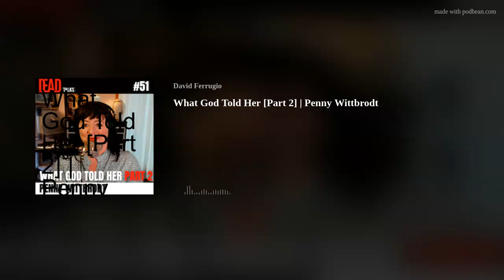What God Told Her [Part 2] Audio Only | Penny Wittbrodt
Part 2 and Finale of Penny Wittbrodt's Near Death Experience (NDE), how she met God and she tells us how she finally got out of the void. This compelling story made me question a lot so listen with an open mind. She tells the incredible story of how God showed her a future events, taught her the power of thoughts, and the importance of forgiveness. Penny is an RN, she was invited to write a chapter for Dr. Penny Sartori’s book, “The Transformative Power of Near-Death Experiences and she is also featured in the Amazon Prime documentary, "Death and Back 2."

Follow @DEADTalkspodcast on Instagram.